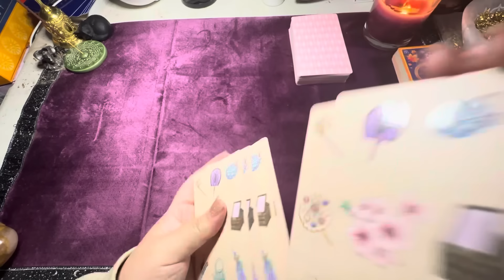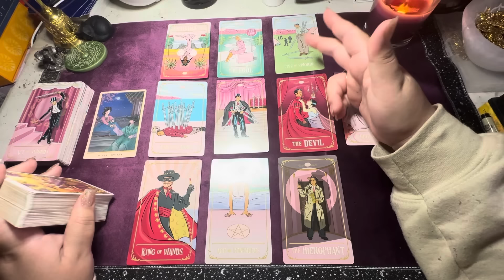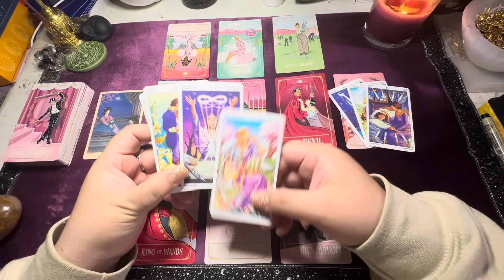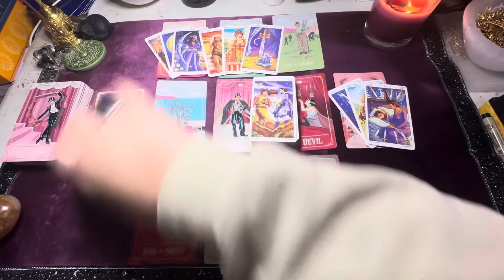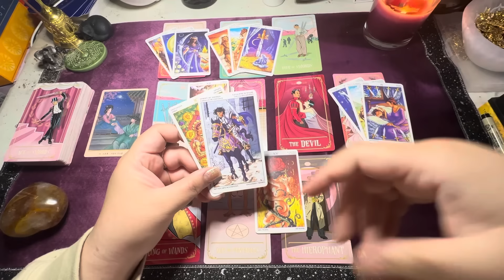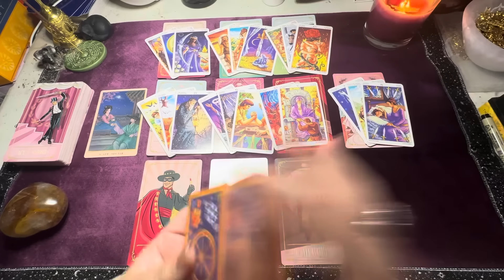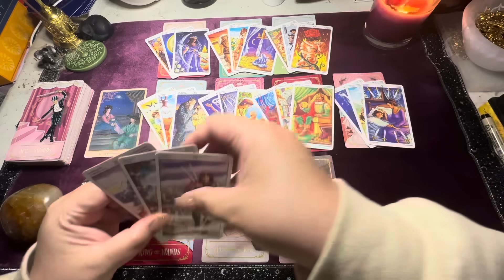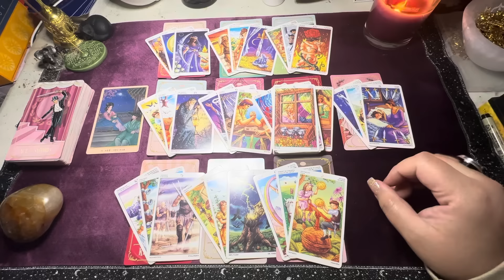Being Incognito 🥸 Can Only Last For So Long ⚡️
Decks Used:
Traditional Korean Gisaeng Oracle
Tinseltown Tarot